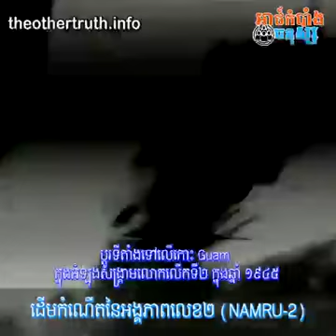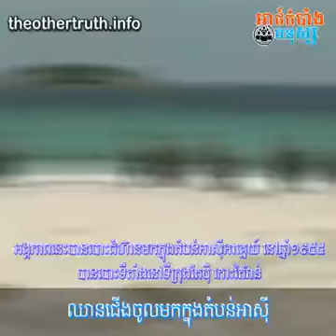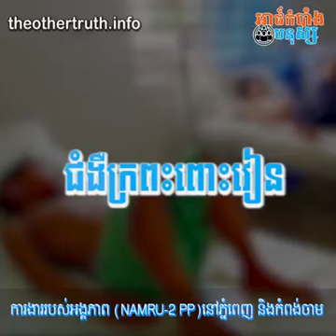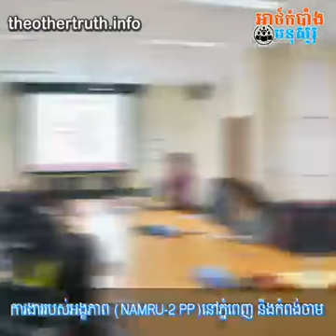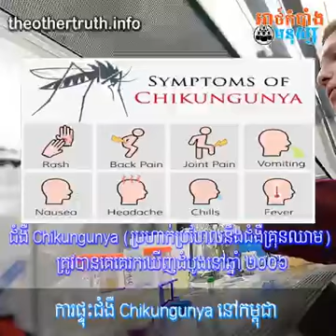NAMRU-2 PP មានទីតាំងកណ្តាលស្ថិតនៅក្នុងទីក្រុងភ្នំពេញ | Khmer knowledge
NAMRU-2 PP មានទីតាំងកណ្តាលស្ថិតនៅក្នុងទីក្រុងភ្នំពេញ ។ តើអង្គភាព NAMRU-2 បង្កើតឡើងនៅពេលណានិងដើម្បីអ្វី? ហើយថាតើវត្តមានរបស់អង្គភាពនេះ មាននៅក្នុងប្រទេសកម្ពុជាទាំងពីពេលណា?